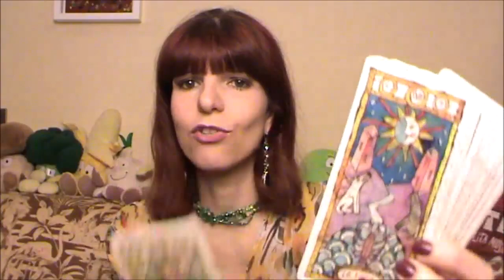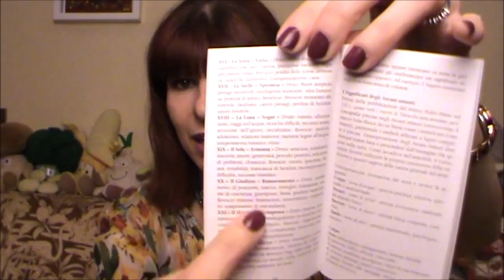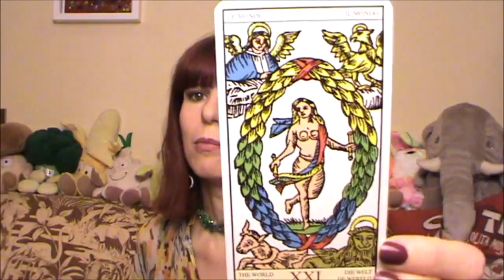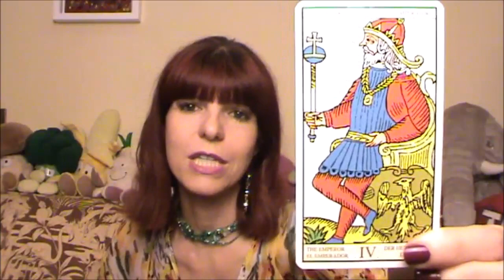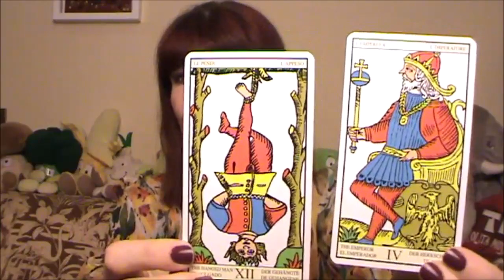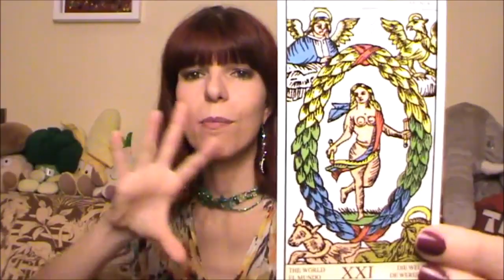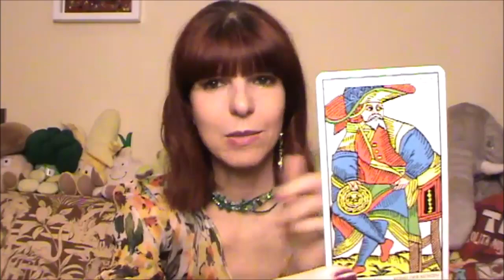STUDIARE I TAROCCHI - DOMANDE E RISPOSTE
Antiche sibille e tarocchi moderni
Vi segnalo anche:
Corso Pratico di Tarocchi, con schede per esercitazioni
Come lavorare con i Tarocchi: la guida definitiva per rendere la tua passione un vero e proprio mestiere